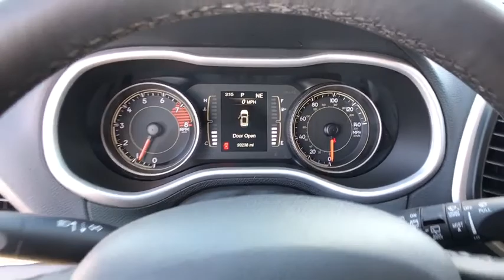2018 Jeep Cherokee Great Falls, Bozeman, Billings, Butte, Helena, MT Montana JD505323T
Used 2018 Jeep Cherokee available in Helena, Montant at Lithia Chevrolet Buick GMC of Helena. Servicing the Great Falls, Bozeman, Billings, Butte, MT area.
2018 Jeep Cherokee Latitude Plus 4x4 - Stock#: JD505323T - VIN#: 1C4PJMLX8JD505323

Heated Leather Seats Back-Up Camera 4x4 Alloy Wheels Bluetooth iPod/MP3 Input Satellite Radio TRAILER TOW GROUP COMFORT/CONVENIENCE GROUP COLD WEATHER GROUP Trailer Hitch ENGINE: 3.2L V6 24V VVT W/ESS CLICK NOW! KEY FEATURES INCLUDE: Leather Seats 4x4 Back-Up Camera Satellite Radio iPod/MP3 Input Bluetooth Aluminum Wheels Heated Leather Seats. Rear Spoiler MP3 Player Keyless Entry Privacy Glass Steering Wheel Controls. OPTION PACKAGES: ENGINE: 3.2L V6 24V VVT W/ESS Stop-Start Multiple VSM System 3 Additional Gallons Of Gas 700 Amp Maintenance Free Battery Dual Bright Exhaust Tips COMFORT/CONVENIENCE GROUP Universal Garage Door Opener Humidity Sensor Rear View Auto Dim Mirror Power Liftgate Security Alarm Air Conditioning ATC w/Dual Zone Control Premium Air Filter TRANSMISSION: 9-SPEED 948TE 4WD AUTOMATIC Off Road Suspension Active Drive II Badge Jeep Active Drive II Hill Descent Control COLD WEATHER GROUP Engine Block Heater Exterior Mirrors w/Heating Element Remote Start System Windshield Wiper De-Icer Power Heated Mirrors Heated Front Seats Heated Steering Wheel All-Season Floor Mats TRAILER TOW GROUP 7 & 4 Pin Wiring Harness Full Size Spare Tire Class III Receiver Hitch Trailer Tow Wiring Harness. BUY FROM AN AWARD WINNING DEALER: At Chevrolet Buick GMC of Helena we are local people helping local people find the car truck or SUV that meets their needs and at a fair price. In fact it is our promise that if you find a lower advertised price on a comparable vehicle in the 4 state area we will refund you the difference. Our customers are very important to us and it is our goal that they be 100% satisfied when doing business with us from the sales process to servicing their vehicle and doing right the first time. Price does not include title license or dealer doc fees. Price contains all applicable dealer incentives and non-limited factory rebates. You may qualify for additional rebates; see dealer for details.